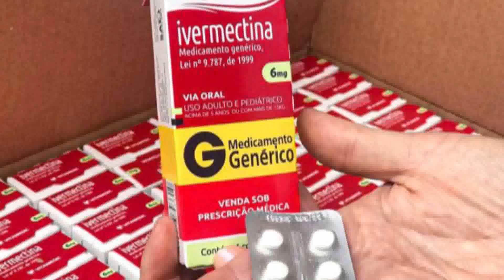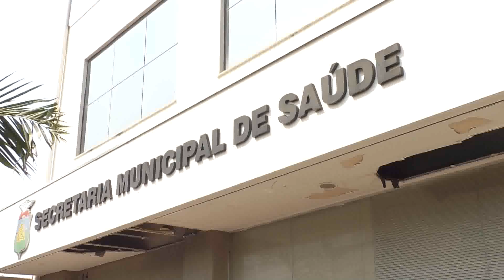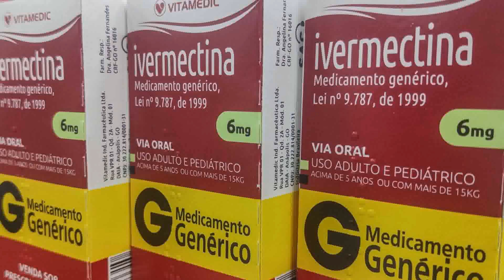DESTAQUE PC e MP deflagraram operação para combater o superfaturamento na sec de Saúde de Cuiabá